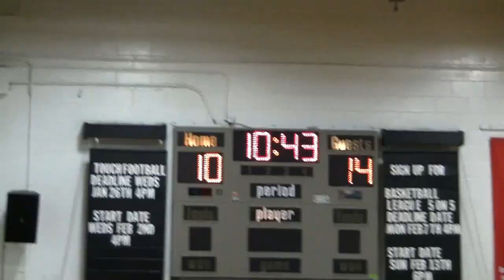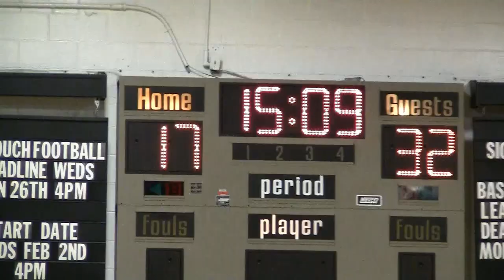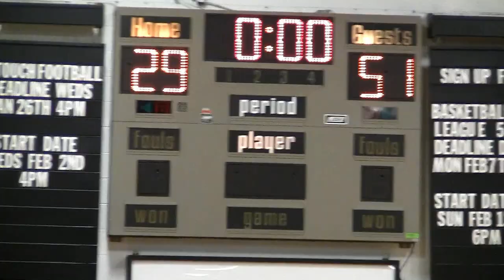I Got Worms Vs CCTV: 狂燥港女當街要男友擲電話!!!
Mohawk Intramural 5 on 5 Basketball, saying funny ass shit & jokes. The Chinese Basketball Association (simplified Chinese: 中国男子篮球职业联赛; pinyin: Zhōngguó Nánzǐ Lánqiú Zhíyè Liánsài), often abbreviated to the CBA, is the pre-eminent men's professional basketball league in the People's Republic of China. The league is commonly known as the CBA, and this acronym is often used even in Chinese. There is also a Women's Chinese Basketball Association (WCBA) for women. The CBA should also not be confused with the National Basketball League (NBL), which is a semi-professional "Division 2" minor league. A few CBA players, such as Yao Ming, Wang Zhizhi, Yi Jianlian, Sun Yue, and Mengke Bateer, have also played in the NBA. Conversely, a limited number of foreign players are allowed for each CBA team. Notable players include NBA All-Star Stephon Marbury. 呢單野，我地成group人果日響附近拍緊《我的奀餐》MV，撞­到C AllStar佢地，明明佢就係拍緊野，有人叫「Action」­and「Cut」，點知有路人拍片放上網，然後全世界當真事，最­後仲要上埋報！拍果個好野呀，最後叫「Cut機」果下就唔放出黎­，搞到件事好似真人真事一樣！呢個社會真係好病態，最慘係C AllStar，俾人話係搏宣傳... 而家出街拍乜都好危險，我地以後拍野都要小心啦！广州2010亚运会 720HD 720P 720 HD High Definition Widescreen 16x9 16th asian games guangzhou 2010 Quality PAL NTSC China Canton 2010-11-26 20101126 match video competition CCTV Sports Sport Men's Basketball Final vs South Korea THamD7tNqn#19KMprOfPVw== A reality TV show bringing 24 mainland Chinese youngsters together with NBA superstar Kobe Bryant, sponsored by Nike. A six part series Airing on CCTV 5 from 18th May to 24th May. For more details go to 美腿翹臀心癢癢　內褲正妹搭捷運
#106 - Top Favorited (Today)) - Sports - Canada
#97 - Top Rated (Today)) - Sports - Canada